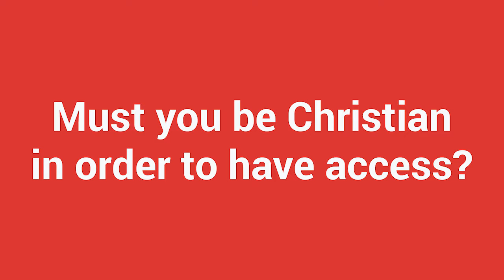Socially Shared Member Spotlight Feature With Holly Nixon From St Michael's Centre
Socially Shared Business Network 'Spotlight Feature Video' with Holly Nixon from St Michael's Centre, Budbrooke, Warwick.  Holly gives an insight into this unique centre which offers modern facilities for all types of functions.  Nestled in rural Warwickshire, St Michael’s sits proudly on Kings Meadow in Budbrooke, where it enjoys breathtaking views and serene tranquillity.  Close to major road links and only minutes from Warwick Parkway Train Station.
St Michael's Centre are members of the Socially Shared Business Support Network for Women.